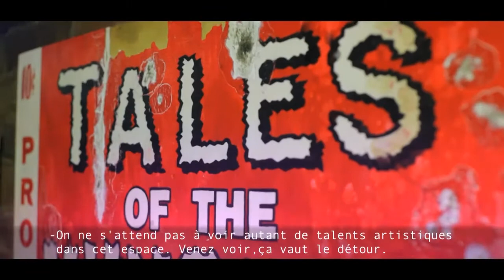LAST YEAR'S FEARS group art show about fear at Galerie Abyss curated by Jono Doiron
Video shot and edited by Claudel Désir

Every year, we make New Year's resolutions and set goals on how we would like the rest of our lives to develop. One thing that always stalls us (or stops us completely) from reaching our goals is our fears. Combining that obstacle of goal setting into an art show spawned the idea for the exhibition.

This exhibition asked 19 artists to do something daring: to paint something they are afraid of - a personal fear they wish to overcome.

Artist and curator, Jono Doiron, has assembled artists with backgrounds in illustration, fine art, mural art, tattooing and graphic design. All works are available for sale.

Exhibit runs from Jan. 29 - Feb. 28, 2015 at Galerie Abyss, Montréal

Chaque année nous faisons des bonnes résolutions puis on fait nos plan pour comment nous voudrions que le reste do nos vie se déroule. C’est nos craintes qui nous empêche toujours de parvenir à nos bût. Cet obstacle est au sein de l’idée créative de ce vernissage.

Cette exposition nécessitait que tous les dix-neuf artistes fait quelque d’audacieux: de peinturer quelque chose qu’ils ont peur. Une crainte intime qu’ils veulent surmonter.

Artiste et conservateur d’art, Jono Doiron, a rassemblé plusieurs artistes spécialisée en illustration, beaux-arts, art murale, tatouage et graphisme. Tous les oeuvres seront disponibles pour vendre.